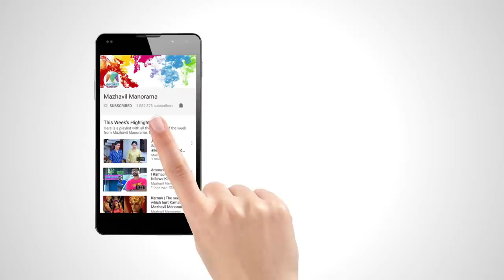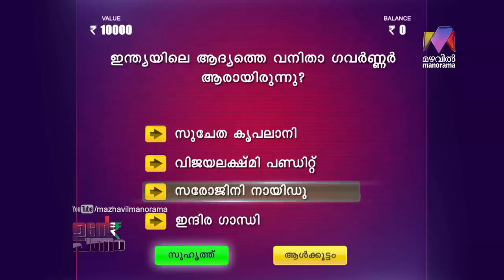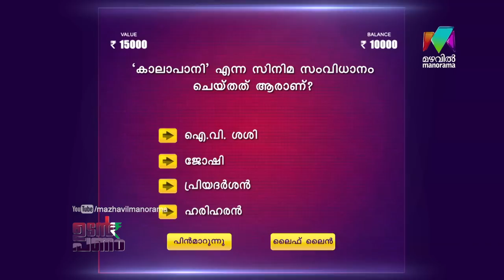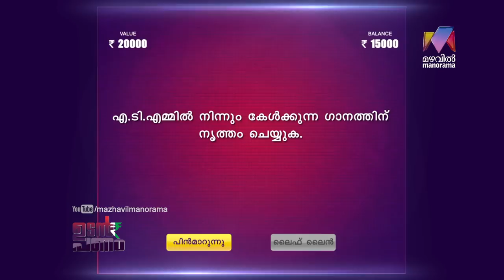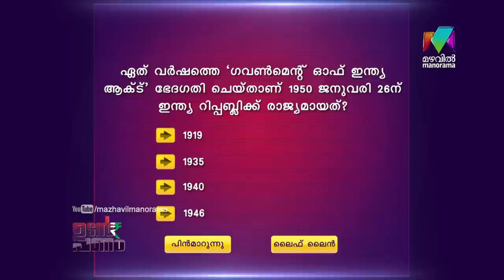Udan Panam l EPI 76 - Republic day celebrations of 'Udan Panam' l Mazhavil Manorama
Udan Panam : Republic day celebrations of 'Udan Panam' at Government Women's Collage Vazhuthakkadu, Thiruvananthapuram. Watch Udan Panam full episode here.